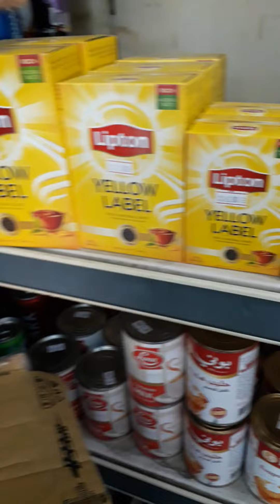সবাই সাবস্ক্রাইব করে পাসে থাকবেন 💘💘💘💘💘💘💘💘💘💘💘💘bangladesh bangladesh india #@mdmasom7777